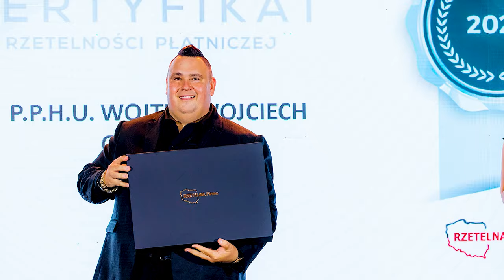O Życiu w Egipcie opowiada Piotr Szlagowski właściciel Red Sea Zone szkoły kitesurfingu .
O życiu w Egipcie opowiada Piotr Szlagowski właściciel szkoła kitesurfingu Red Sea Zone ,który od 17 lat mieszka i prowadzi biznes w tym państwie .